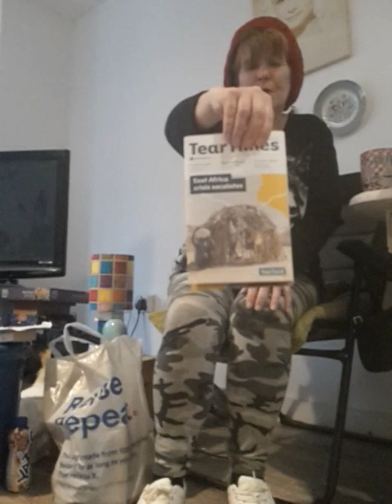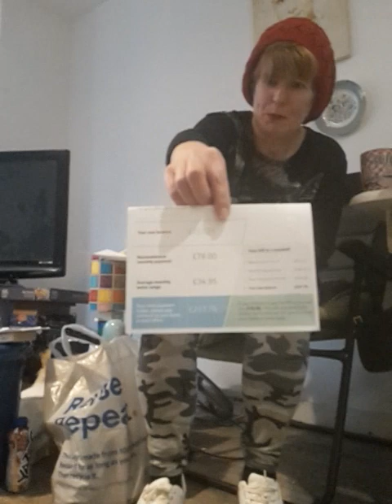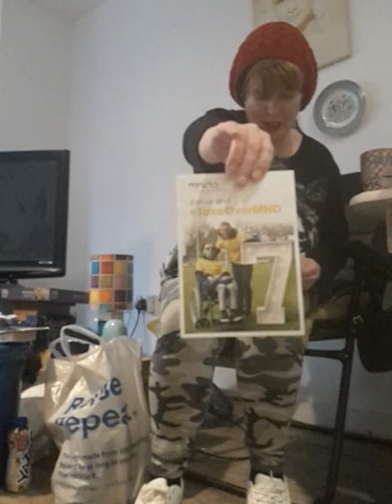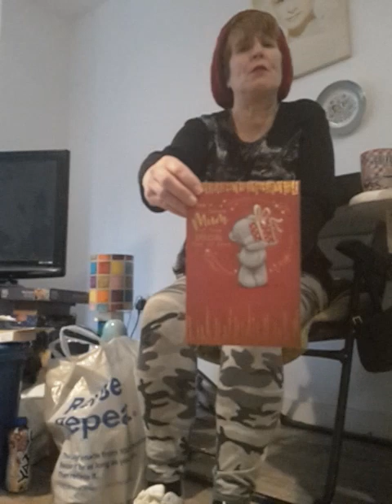Good afternoon 2